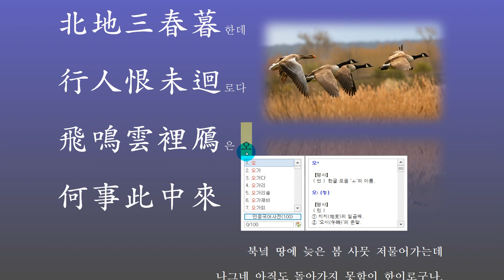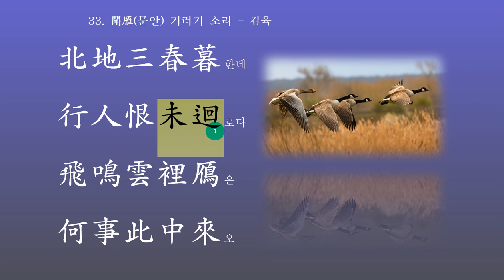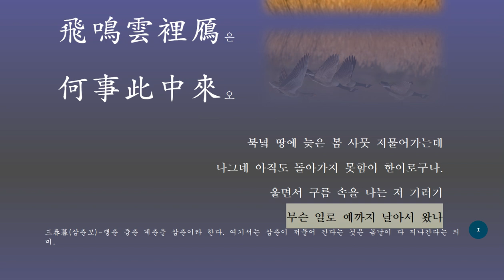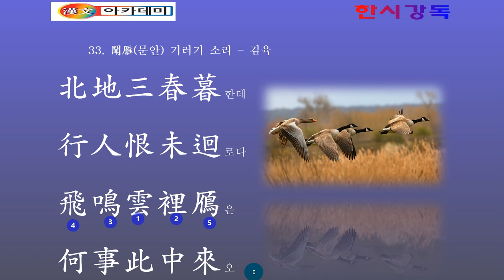한시 강독 : 기러기 소리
떠나간 님은 돌아오지 않는데,
어언간 3년이란 세월이 흘렀네.
엊그제 봄인 듯 하더니,
벌써 가을 깊어
기러기 예우네.

*제가 사용하는 녹음 마이크입니다.
음질이 깨끗하고 사용이 편리합니다.
클릭해 보세요!
유튜버용 마이크 추천 -‘로데 usb’